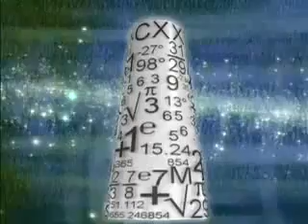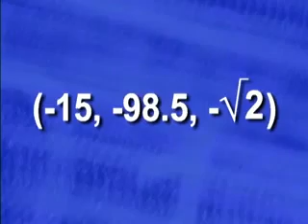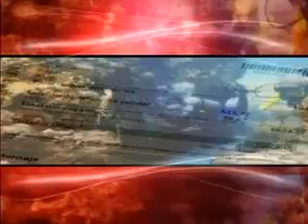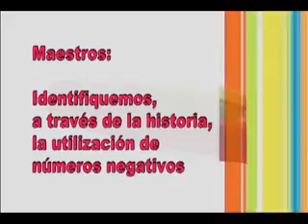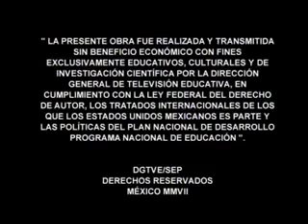Los numeros con signo